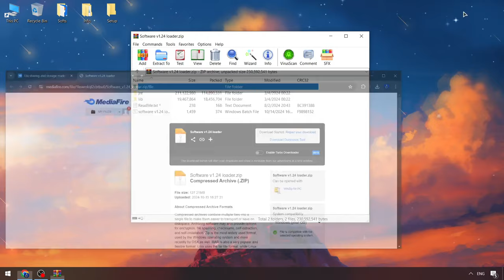Free New Delta Executor x Roblox | Delta Scripts x Roblox [2024]